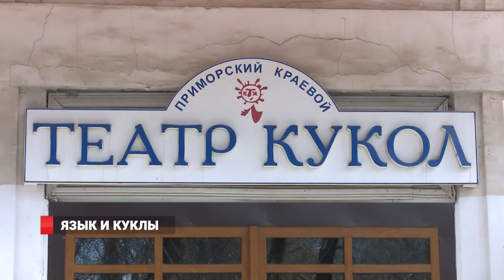Язык и куклы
Для этих студентов Театр Кукол – волшебный мир, в который многие из них попали впервые. Восторг и интерес вызывает буквально всё! И главное, сегодня здесь можно не только посмотреть, как рождается спектакль, но и попробовать себя в роли профессионального кукловода.